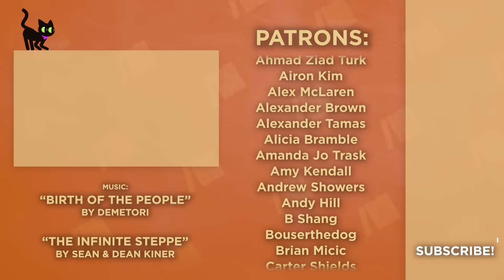The Burning of Black Wall Street - Tulsa, OK - Extra History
📜 History of The Burning of Black Wall Street - Tulsa, Oklahoma was a bright spot of hope in the middle of segregation. Through hard work, the Black community of Tulsa had created an area that prospered in a time when it was hard enough to just survive. It was so well known for its wealth, it was nicknamed Black Wall Street. And in just a few days, all 36 blocks would be absolutely destroyed.

Thanks to Steven Van Patten for writing this episode. If you'd like to see more of his work, check out his

Curious about where the youtube revenue for this video is going? You can learn more about the legal defense fund

Artist: Scott DeWitt I Writer: Steven Van Patten I Showrunner & Narrator: Matthew Krol I Editor: Patrick Rieth & Mac Owens I ♪ Music by Demetori I ♪ The Infinite Steppe by Sean & Dean Kiner